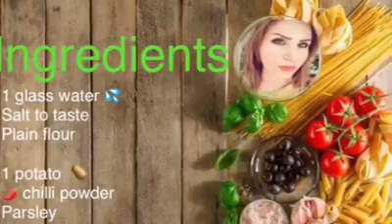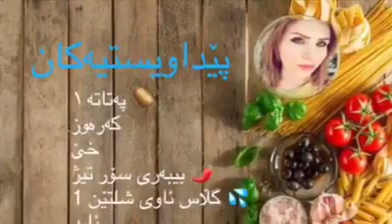نان بە پەتاتە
Xwardni kurdi Ashin Daud👩‍🍳بە هیوای سود بینین لە ماندوبونم